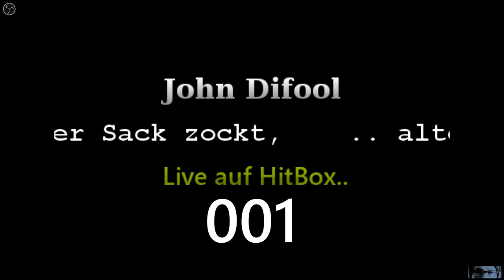alter Sack Zockt .. Subnautica - drei Stunden live auf HitBox #001 [GER]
drei Stunden Subnautica live auf HitBox Teil1